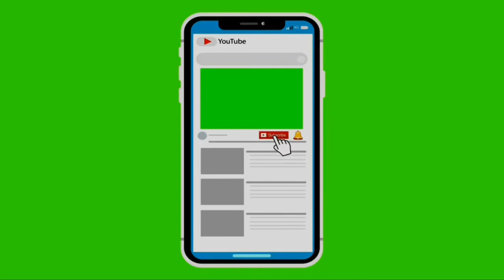P-14-LaLiga-Matchday11- Real Madrid 7 vs 1 Malaga CF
Unbelievable match, unlucky day for Malaga. try to shoot ahead 1st goal...But Real Madrid has fire back 7 Goals...